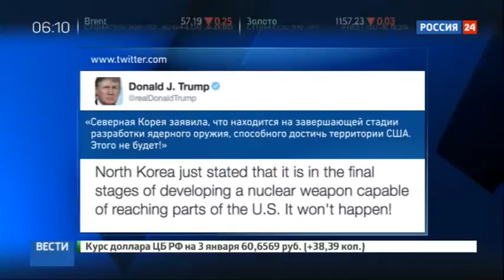НОВОСТЬ !!!ТРАМП НЕ ПОЗВОЛИТ КНДР СОЗДАТЬ РАКЕТУ ,СПОСОБНУЮ ДОСТИЧЬ США